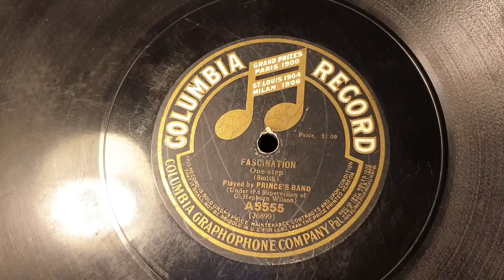Fascination. One-Step. Prince's Band. Columbia Graphophone 12 inch 78rpm record.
Rexophone Sonata Gramophone reproduction